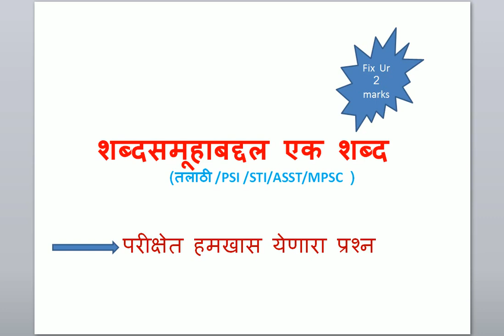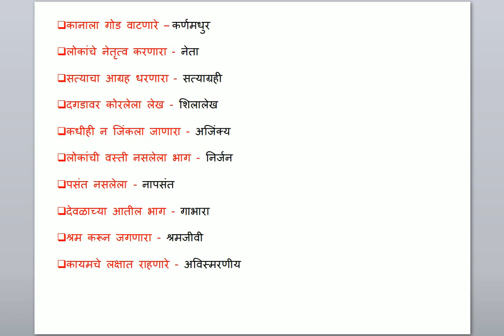शब्द समुहाबद्दल एक शब्द (Talathi/PSI/STI/ASST/MPSC)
This channel made for poor people and I will answer them for simple questions about the competitive exam and daily activities. Every week on current related topics.

This channel is purely free and dedicated to all those who are preparing for govt jobs , all the videos are free for you and you can access any time. Basically we are dealing in current affairs as well General studies topics as per the subjective to current issues . Till now we were primarily attached to Current Affairs syllabus but now we are planning to take it beyond the boundaries of Current affairs or GK .

Request : If you have any specific topic and you want us to explain then please tell us . This is my personal guarantee I will make and publish for you .  Helpful for all government exams.